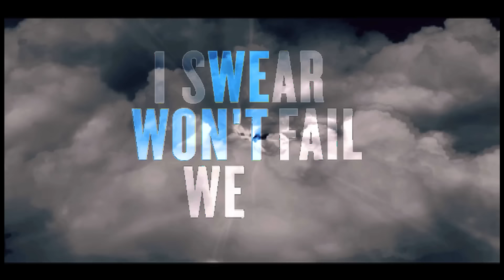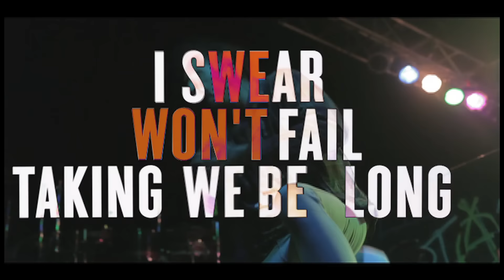Dream On, Dreamer - Midnight Thoughts (NEW SINGLE OUT NOW!)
Show me what my dreams are made of!

Believe me, we're coming home,
We keep marching cause we're heading north,
With the sun, guiding into every song,
I swear we won't fail, we be taking too long,
We shape our world with hands of stone,
No matter how far we've come,
Sleepless nights are our closest friends,
With no clouds above my head,
Keep singing,

In your own head, you feel the light dim fast,
Find it and look no further,
Deep inside, hiding from yourself,
I won't hold you back no longer,

What we said we want, we said we could,
What you said we were, we ended up being,

When you burn for something,
You're left with nothing,

When I swallow the fire, it doesn't burn no more,
It only sets alight the sparkle, in order to end this war,

No matter how far things seem to become,
Keep singing,